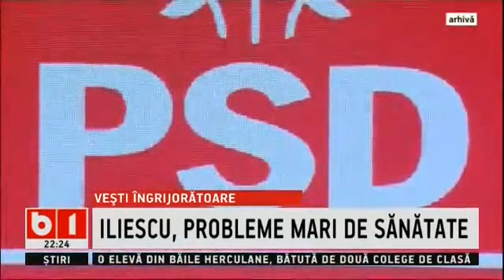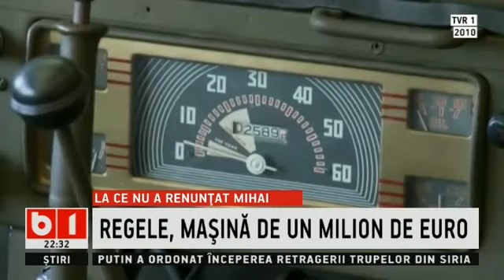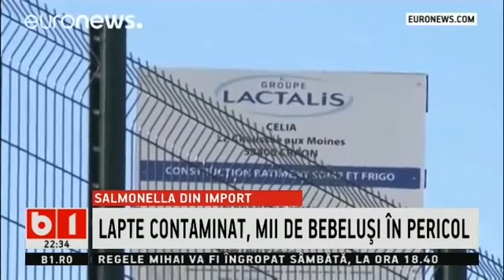STIRI ORA 22.00, 11 dec 2017